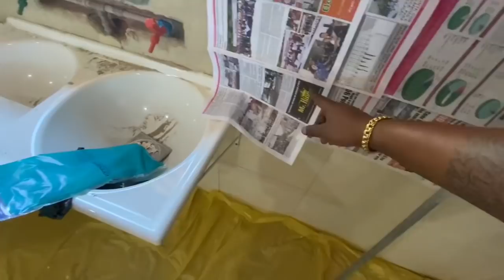Acabou o Canil Farah - para Filhotes - agora temos o Parkinho , inauguração deu até confusão kkkkk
Vejam a confusão q ficou a inauguração do nosso Parkinho , foi batizado de Park Ana Maria Ângela de Azevedo ( Mamae In Memorian )
Grupos de WhatsApp do Farah em breve o Grupo 4 :
Favor se já participa de um não entrar em outro , ao identificar removeremos deixe vaga para outros :

Participe  do nosso Instagram sempre tem sorteios lá Valendo grana 💰 e vários Brindes  🎁